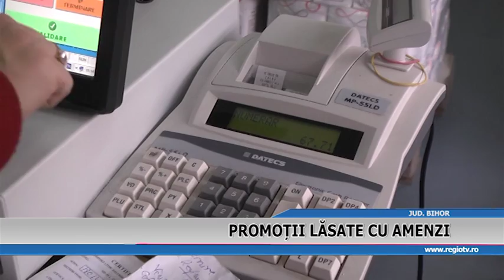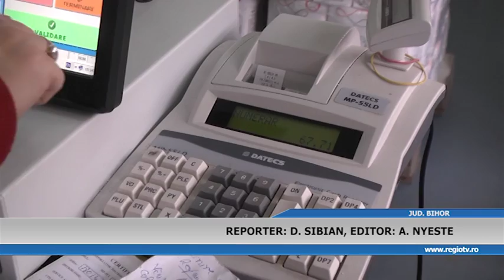PROMOTII LASATE CU AMENZI